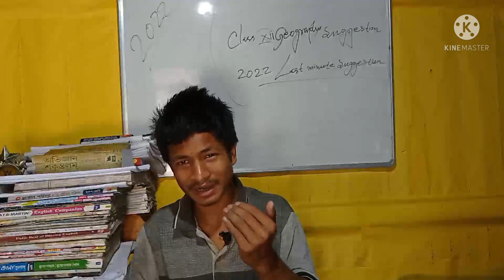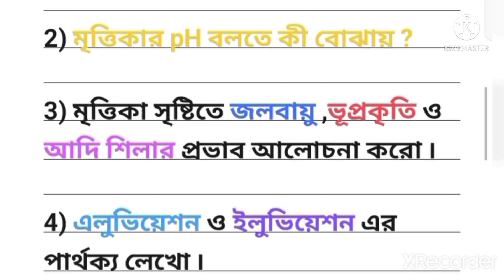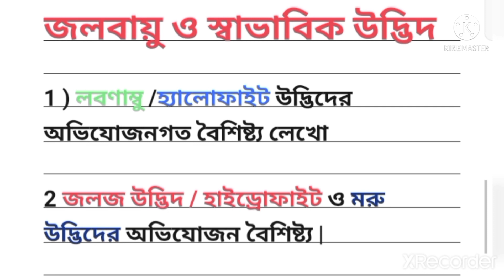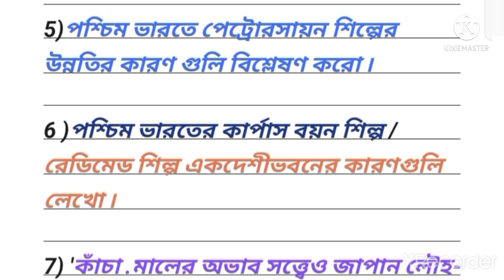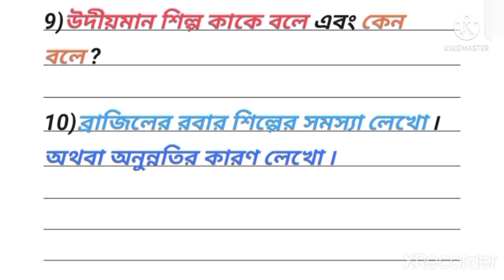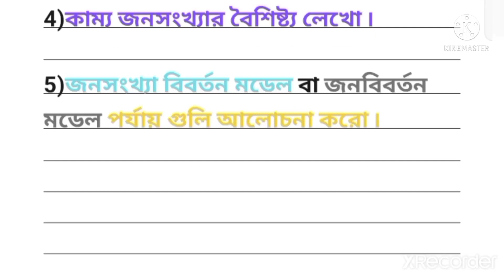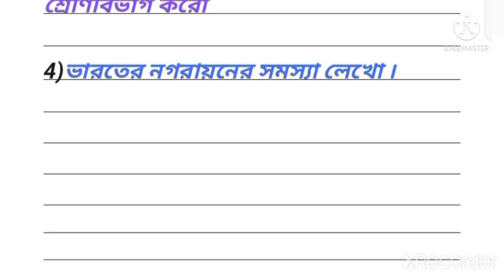Last minute Geography suggestion for class 12 2022/উচ্চমাধ্যমিক ভূগোল লাস্ট মিনিট সাজেশন 💥💥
last minute Geography suggestion for class 12 2022

hs geography suggestion 2022,hs 2022 geography suggestion,hs last minute geography suggestion 2022
hs geography suggestion 2022,hs 2022 geography suggestion,class 12 geography suggestion 2022